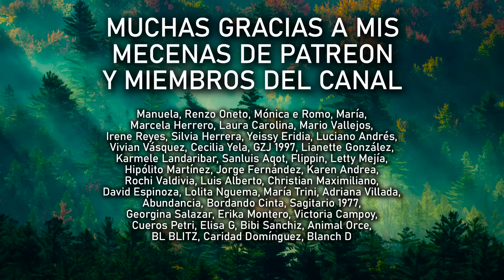EL NARCISISTA SE DESPRECIA A SÍ MISMO. POR ESO TE ODIA A TÍ